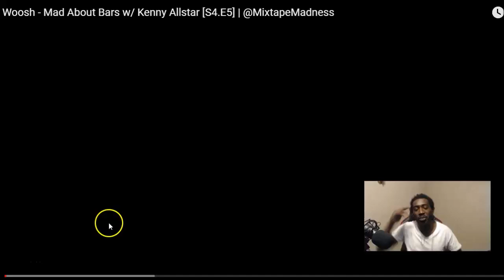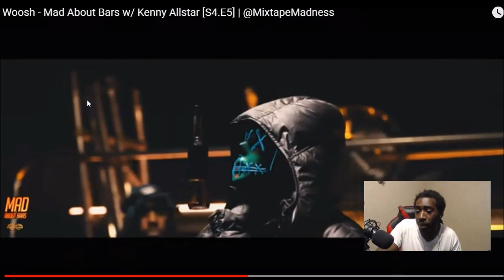Woosh - Mad About Bars (UK Rap Reaction) 🔥🔥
My SetUp 👍👍👍

Unscripted reaction/commentary.